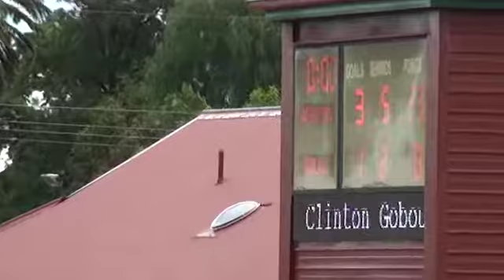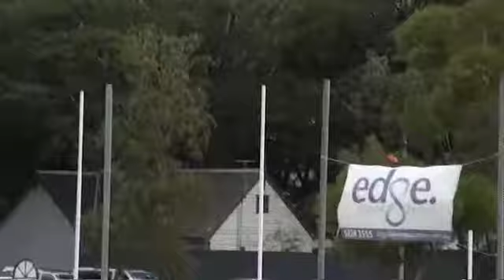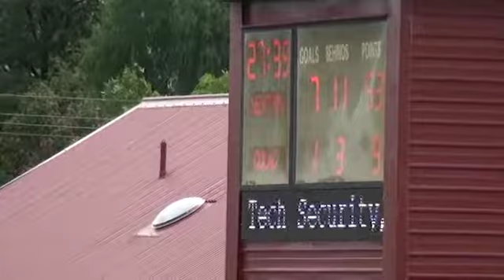Geelong FL SEN14 RD6 Newtown vs Colac 1st Half